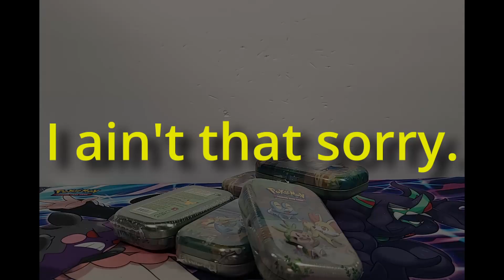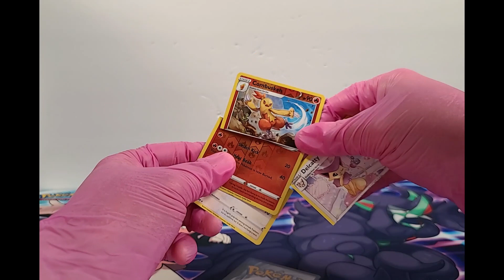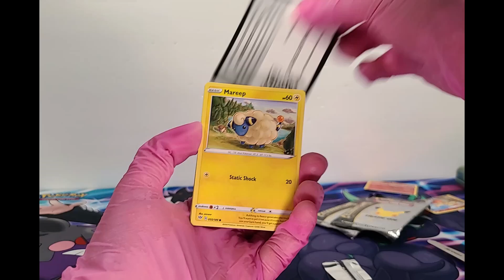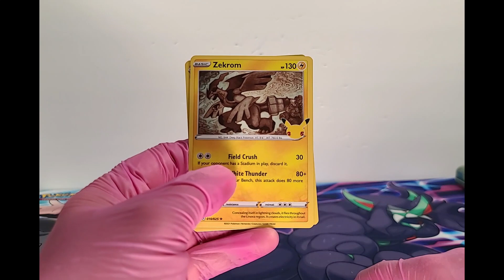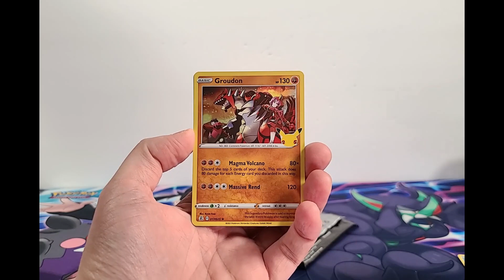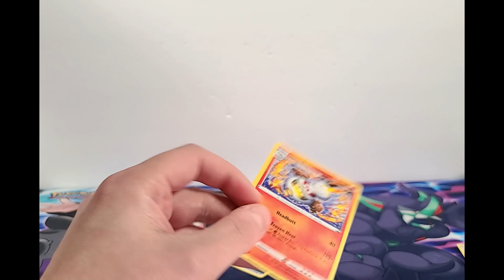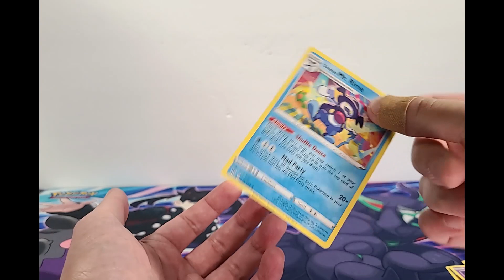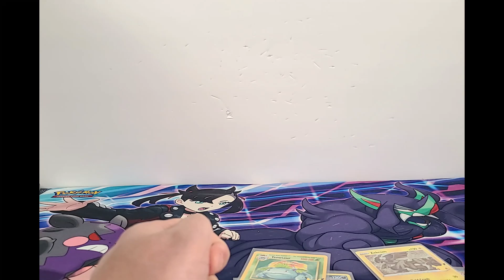Wal-Mart Brand Eevee In This Pokemon Celebrations Mini Tin Opening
Stock Footage:

Intro:
Author: Videvo
Title: Overflowing Rubbish Bin on Hong Kong Street

Outro:
Videographer: Tom Fisk
Title:  A Hill Of Waste Materials